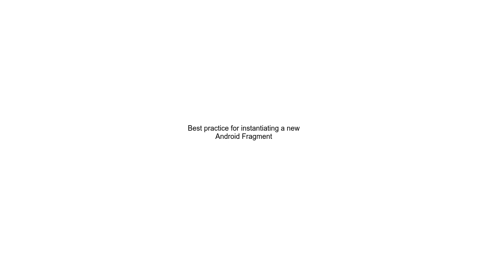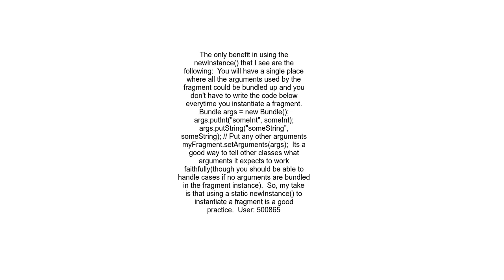Best practice for instantiating a new Android Fragment